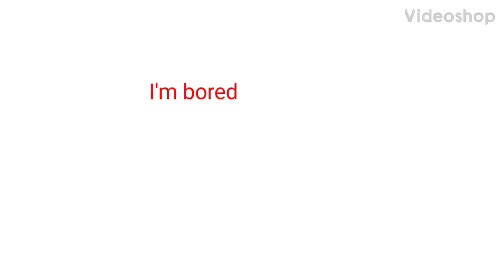what should I do?